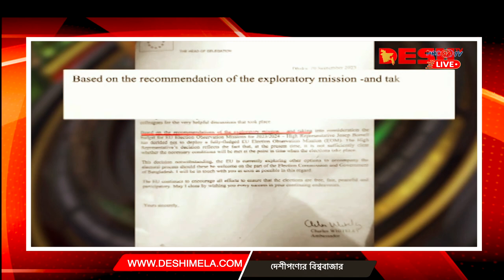মালেক হাসিনা "টি পার্টি"@PBC24TV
বিদেশে খালেদা জিয়ার চিকিৎসার বিনিময়ে
মালেক হাসিনা "টি পার্টি"

বিদেশে খালেদা জিয়ার চিকিৎসার বিনিময়ে মালেক হাসিনা "টি পার্টি"

পশ্চিমা চাপে শেখ হাসিনা এখন এম এ মালিকের সাথে চা চক্রে বসতে চাইছেন অথচ কয়েক মাস আগেও যুক্তরাজ্য বিএনপি সভাপতি ও চেয়ারপারসন বেগম খালেদা জিয়ার উপদেষ্টা এম এ মালেকের গ্রামের বাড়িতে হামলা চালিয়ে আওয়ামীলীগ গুন্ডারা বাড়ি জ্বালিয়ে দিয়েছেন।

দেশনেত্রী বেগম খালেদা জিয়াকে বিনা শর্তে বিদেশে চিকিৎসা করানোর পারমিশন দিলে এম এ মালেক, শেখ হাসিনার সাথে চা চক্রে বসতে রাজি হয়েছেন।